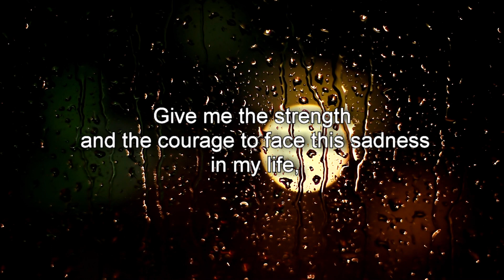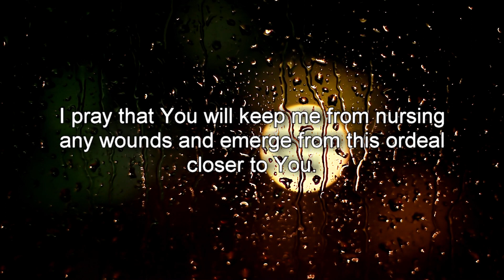Prayers for Strength - For Strength During An Unwelcome Divorce (without a voice)